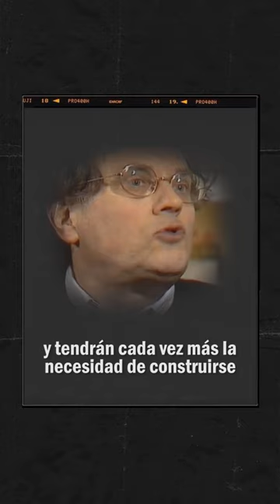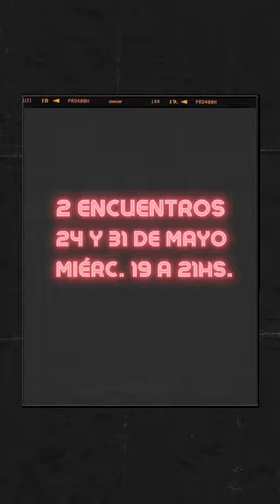TALLER DE FILOSOFÍA (Mayo) - ¿Cómo hacerse un cuerpo sin órganos? (Deleuze-Guattari)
ÚLTIMOS DÍAS PARA INSCRIBIRSE AL TALLER DE FILOSOFÍA DE MAYO 👉 CÓMO HACERSE UN CUERPO SIN ÓRGANOS (y no morir en el intento) 🔥 Vamos a estar pensando a partir de la obra "Mil mesetas" (1980), de Gilles Deleuze y Félix Guattari.

🔸 2 encuentros: 24 y 31 de mayo
🔸 Miércoles de 19 a 21hs
🔸 Modalidad virtual (sincrónico -por Meet- y asincrónico -para ver en diferido)
🔸 inscripción previa / taller arancelado
🔸 No se requieren conocimientos previos para asistir